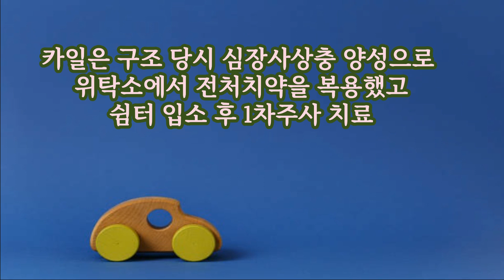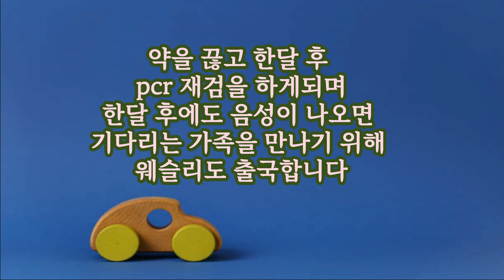안락사대기에 오른 카일과 웨슬리의 이야기[휴멍드라마]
안녕하세요. 한국리트리버레스큐 대표입니다.
저희 단체는 정부지원 없이 100% 후원금으로
운영되는 비영리 단체입니다.

🍓후원내역은 매달 투명하게 카페에서 확인 하실 수 있어요.
➡️기부금영수증 발행합니다. 카페의 공지사항을 확인 해 주세요.

🟤후원계좌 : 농협
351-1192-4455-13 (한국리트리버레스큐)
🟤정회원이 되어 힘을 실어주세요
👉🏼정회원 신청 후 인증 해 주시면 등업 조건 없습니다

토니펀 Power of nature
나눔뮤직
📢BGM ✔️Track - Scott Buckley - 'O Come All Ye ✔️Soundcloud ✔️나눔뮤직

이효리 해외이동봉사 retriever # 유기견
dogs rescued from meat farm dog overseasadoption